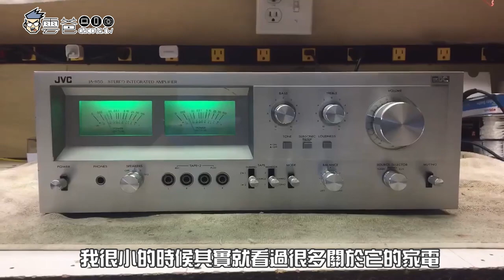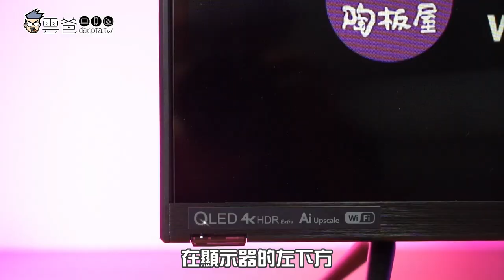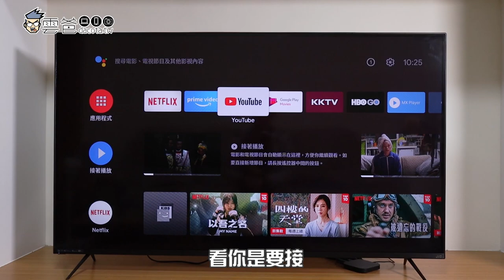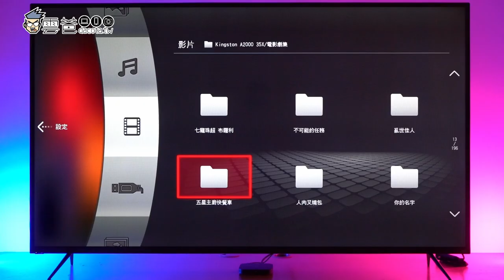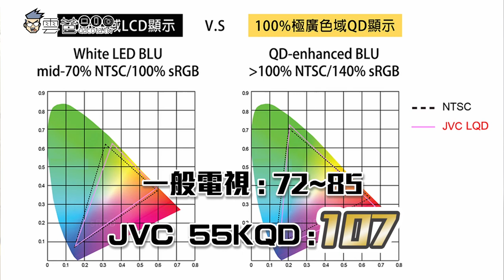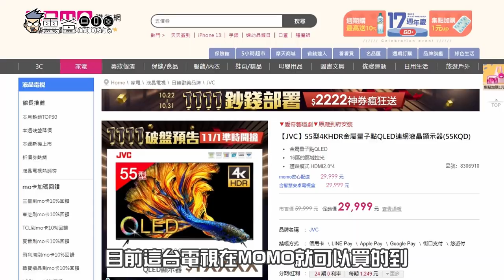【雲爸開箱】JVC 55KQD ，最便宜的4K HDR QLED 量子點液晶顯示器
如果家裡剛好缺電視，這台4K HDR 量子點真的不要錯過
日系品牌JVC 55KQD 上個月我看還要29990
雙11活動居然直接降到 14,988🤘 打到骨折

顏色真的很棒，有大量測試、實拍
只差Android TV系統，但你外接一個電視盒就好
這價格要買到QLED 真的找不到了
有問題可以盡量發問，再兩天廠商要收走了~~

3C 部落格，每天給你最新資訊，每日更新